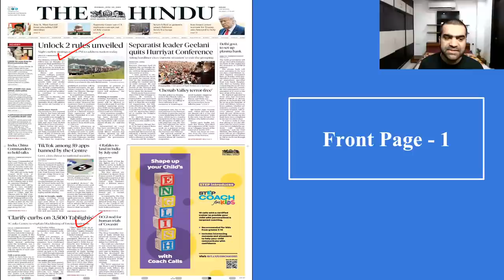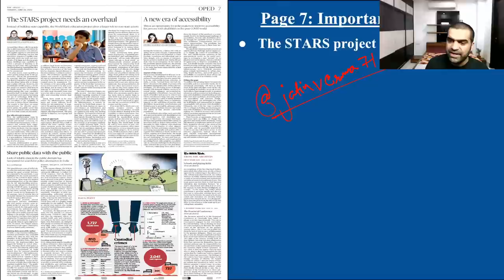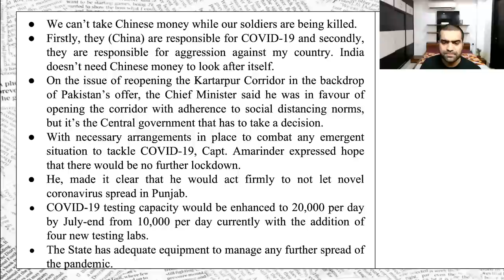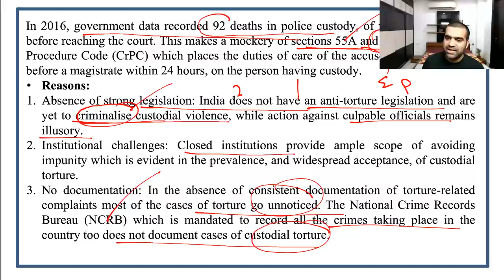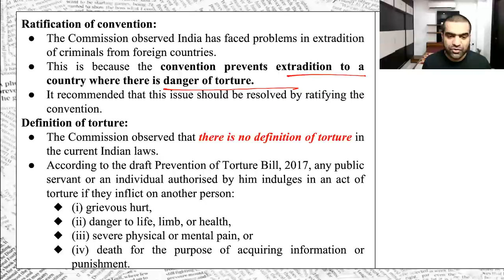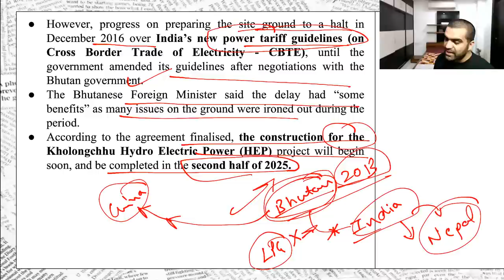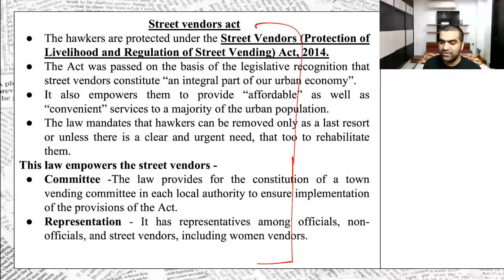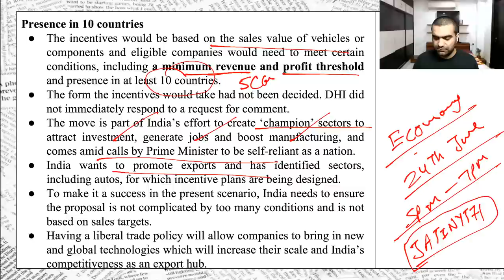Daily The Hindu News and Editorial Analysis | 30th June 2020 | UPSC CSE 2020 | Jatin Verma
"THE HINDU TOPICS for 30th June 2020":
Polity & Governance related issues
G. S. Mains Paper - 2
Page 1: Unlock 2 rules unveiled
Page 1: TikTok among 59 apps banned by the Centre
Page 1: Delhi govt. to set up plasma bank
Page 1: Separatist leader Geelani quits Hurriyat Conference
Page 5: 7 U.P. policemen exonerated in ‘custodial death’ case
Page 9: Does Geelani’s resignation mark waning of separatism?
Page 9: Yechury slams postal ballot move
Page 9: India, Bhutan sign pact for first joint hydel project
Page 11: T.N. custodial deaths highlight need for police reforms: CHRI
Page 14: Iran issues arrest warrant against Trump
Page 14: UN declaration delayed over climate text
Page 14: ‘Israel’s annexation plans are illegal’
Page 14: ‘Trump’s H-1B ban has nothing to do with saving American jobs’

Economy & Internal security related issues
Page 9: Fuel price hike is extortion: Sonia
Page 9: Revenue from fuel used for welfare work, says Pradhan
Page 11: Will free grains scheme stay?
Page 11: Portal for street vendors’ loan scheme launched
Page 15: ‘Govt. must allow airlines commercial freedom’
Page 15: Govt. plans incentives to lift auto exports: sources

Page 6: Important Editorials
Cautious, but firm
Legitimate concern
In 24 hours, Palestine faces an existential threat
Grain aplenty and the crisis of hunger

Page 7: Important Editorials
The STARS project needs an overhaul

1. Learn from your favourite teachers | अपने पसंदीदा शिक्षक से सीखें
2. Dedicated doubt sessions | समर्पित समाशोधन सत्र
3. One Subscription, Unlimited Access | एक सदस्यता, असीमित एक्सेस
4. Real-time interaction with Teachers | शिक्षकों के साथ वास्तविक समय पर बातचीत
5. Unlimited Test Series and PDF Notes | असीमित टेस्ट सीरीज़ और पीडीएफ नोट्स
6. Full syllabus coverage | पूर्ण पाठ्यक्रम कवरेज
7. Download the videos & watch offline | वीडियो डाउनलोड करें और ऑफ़लाइन देखें